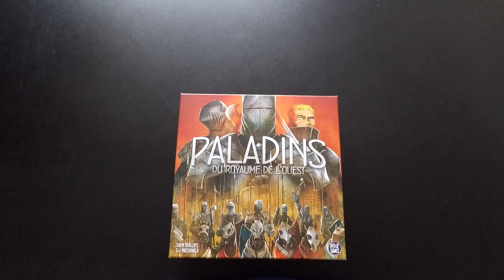Paladins du royaume de l'ouest : Explication et analyse du jeu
Dans la même ambiance qu' Architecte du royaume de l'ouest, Paladins reprend la pose d'ouvriers agrémentée de nouvelles mécaniques et montant très nettement la difficulté au niveau d'un Eurogame stratégique avec une bonne interaction. Bonne pioche